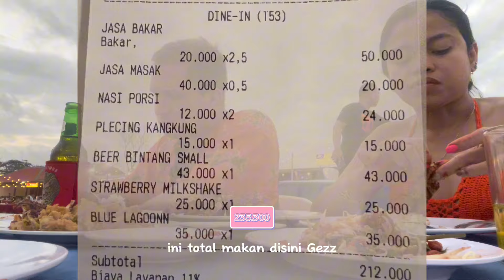TIPS Cara makan seafood murah di Jimbaran | BULE makan Plecing🔥🥵| Couple vlog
Liburan di Bali bareng Bebeb makan seafood enak, bule doyan sambal 🔥🥵

Hi Gezz‼️makasi uda mampir ke chanel fun ini ya,, sedetik tontonan kalian tetap sangat berharga.. semoga bisa menghibur dengan segala kekatrok-an Qu🫰sini tak ajak jalan jalan kesana kemari😉
Tonton videonya sampai selesai!! siapa tau bisa menjadi inspirasi buat Kalian berlibur suatu hari nanti😍
Terimakash telah mendukung Channel ini dengan cara